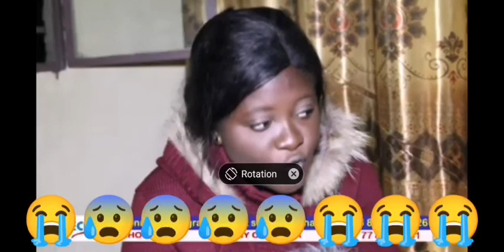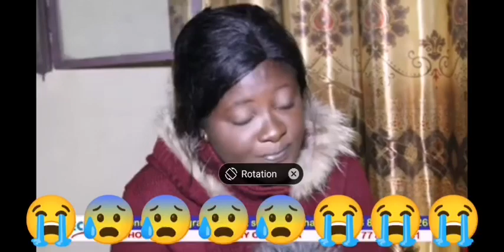HOMAGE A MAMAN NZITA CORPS YA PP KUEDI NANU EBIMITE COMEDIENNE MUSUSU AKUFI TO SOSOLA MM NZITA EH